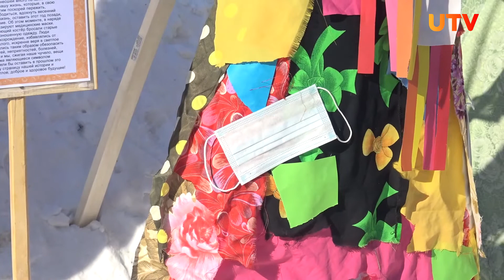Новости Бирского района от 03.03.2022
Смотрите сегодня в выпуске:
- Грузоподъемность ледовой переправы уменьшена до 3 тонн
- Биряне попали в 10-ку лучших прыгунов в высоту страны
- Теряли колеса и жертвовали своим авто. В Бирске прошел второй этап Кубка Башкирии по автокроссу
- Масленица идет блин да мёд несёт. Ансамбль Калинушка поделился рецептом вкусных блинов